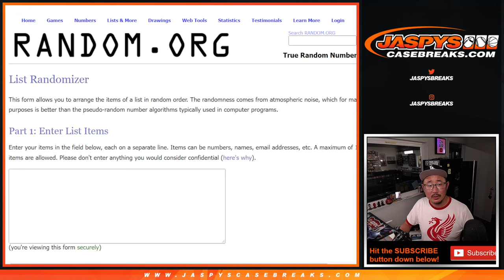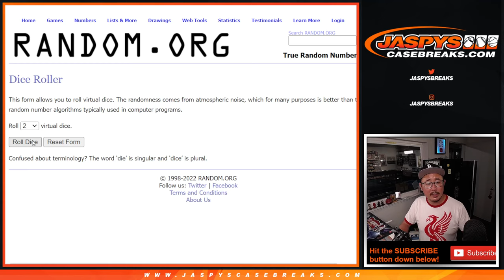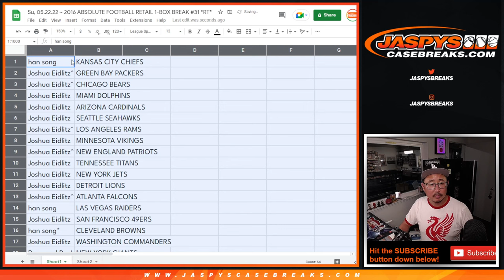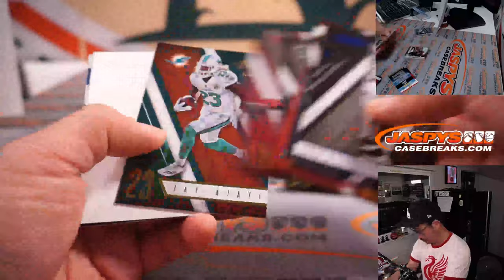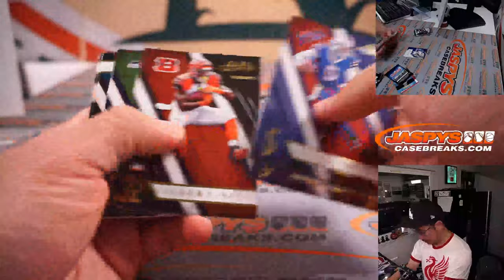Su, 05.22.22 ~ 2016 ABSOLUTE FOOTBALL RETAIL 1-BOX BREAK #31 *RT*